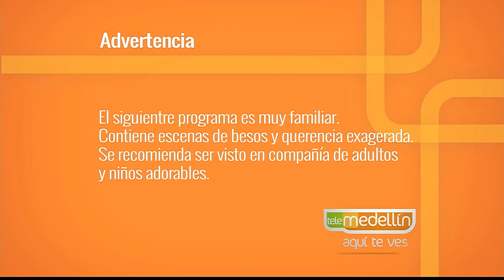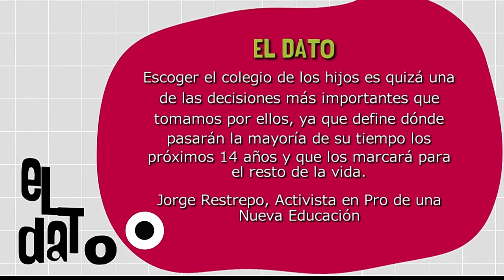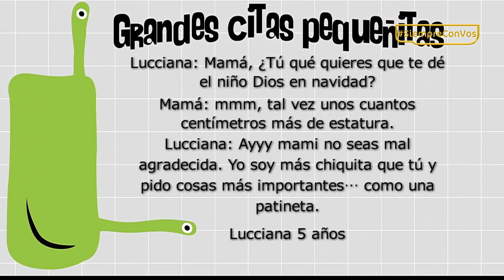Escoger el colegio [Paso A Paso TV] Telemedellín